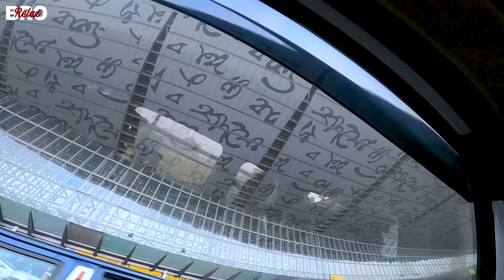I Have Lost My Ticket At Dum Dum Airport | Kolkata To Assam Flight | Ep 1 (Vlog 44) Relax Bro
Hey Guys,
We Are Back With A New Vlog, In This Video I Have Lost My Ticket At Airport.Watch The Whole Video You Will Know That What I Have Done Next, And You Can Also Find Funny Talks When We Are Vloging, Hope You Guys Feel My Situation In That Time.In This Video I Traveled With My Office Colleague & Boss.

Watch The Whole Video For Full Entertainment!

Your One Like Will Encourage Me To Make More Quality Videos.

Vlog By
Suvronil Das

Edit By
Suvronil Das
Suvronil Das

Thumbnail
Suvronil Das